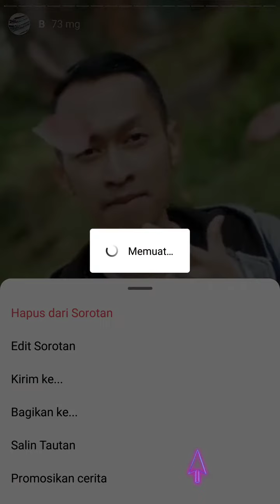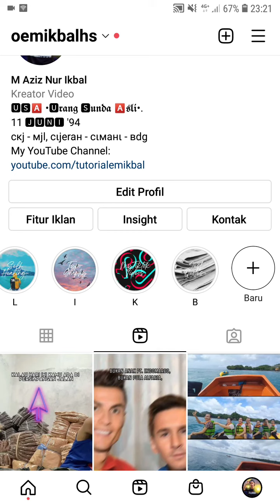Cara menghapus sorotan Instagram story Terbaru Juni 2022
Hallo bos bis dalam video ini otong bakal saring ke Bos Bis semua Cara menghapus sorotan Instagram story Terbaru Juni 2022, bagi bos bis yang belum tau yuk simak videonya dan jangan di skip ya biar paham, mudah mudahan bermanfaat :)